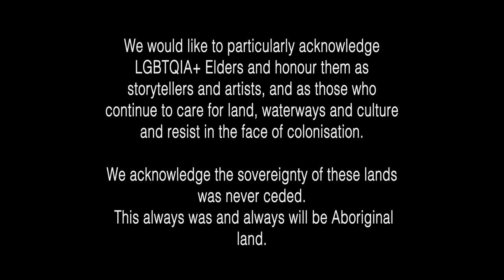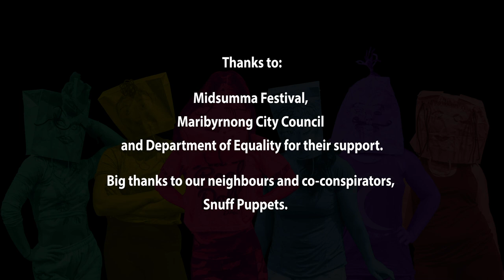Absolutely FEMMEulous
Adult content and themes. Premiered Friday 23 April as part of Midsumma Festival’s 2021 celebrations.

Women’s Circus presents an online extravaganza featuring Melbourne’s darlings of circus and theatre: Mahla Bird (aka Themme Fatale), Kerith Manderson Galvin, and Winter Cyan, alongside fabulous performers from Women’s Circus.

Come on a journey of discovery and witness these incredible performers playfully celebrate and elevate all that is FEMME. Absolutely FEMMEulous explores the multiplicity of femme identities and unpacks these stories through the radically fierce form of circus.

Women’s Circus is proudly celebrating its 30th anniversary in 2021. This film project was developed during the 2020 lockdown and as part of a series of digital creative explorations of circus in the time of Covid.

Thanks to Midsumma Festival, Maribyrnong City Council and Department of Equality for their support. Big thanks to our neighbours and co-conspirators, Snuff Puppets.

Performers- Winter Cyan, Annie Fayzdaughter, Lucy Seale, Themme Fatale, Kerith Manderson- Galvin, Lauren Wilson
Technical Support- Maya Green and Franca Stadler
Project Creative Support- Sarah Ward
Lighting- Siobhan Callaghan
Producer- Devon Taylor

Hear directly from the performers about their works:

Winter Cyan- My piece is about the simultaneous joy, fear, expectations, and euphorias of exploring identity; the process of moving through identity and presentation as a performance, to find something comfortable and freeing. This work specifically tries to unravel the complex feelings that surround the intersection of femme identity with non-binary and transgender identities.

Annie Fayzdaughter- My piece was devised for all my grey hairs- may they always flow nicely to prevent bad hair days. It’s about being & living & evolving positively thru everything life throws at you with a laugh & a dog by your side.

Lucy Seale- My piece is about the joys of being a performer: being able to dress up, tell a story and present a version of yourself to an audience. But it also celebrates the pleasure of escaping the gaze of others, performing femme for yourself, dancing alone in your bedroom.

Kerith Manderson-Galvin- In Cliff Edge, I climb a repeating cliff of soft objects over a slow motion ocean. It is an act of vulnerability, risk and longing, and a movement towards queerness. Cliff Edge is about being brave enough to go beyond.

Lauren Wilson- Sometimes, you can have your cake and eat it too. My work is a collaboration of two femmes coming together and sharing stories that break expectations and disturb the status quo. A celebration of femmeship, femme4femme and femmes behaving badly.

Women’s Circus acknowledges the Kulin Nation as the Traditional Custodians of the lands on which this work was filmed and presented. We pay respects to Elders past and present, and to any First Nations and Indigenous people viewing this work around the world. We would like to particularly acknowledge LGBTQIA+ Elders and honour them as storytellers and artists, and as those who continue to care for land, waterways and culture and resist in the face of colonisation. We acknowledge the sovereignty of these lands was never ceded. This always was and always will be Aboriginal land.